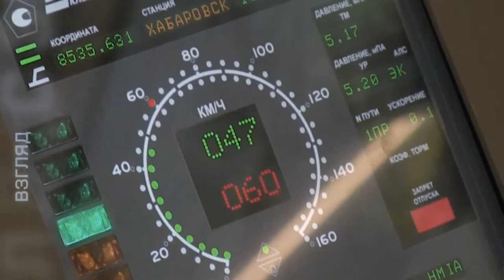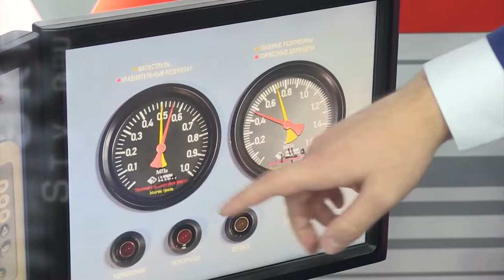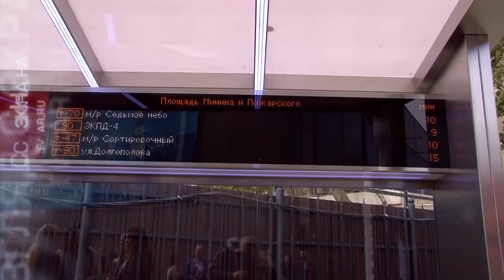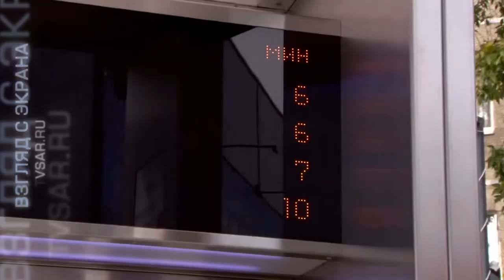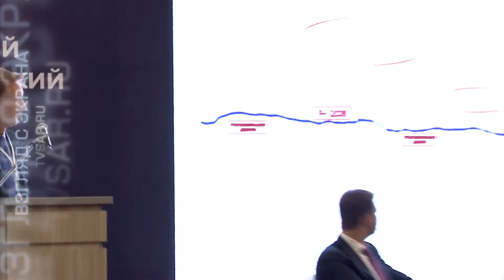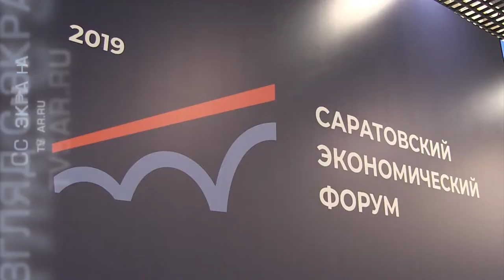Форумные грезы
На прошлой неделе в Саратове завершился второй экономический форум. Первый день работы был посвящен развитию транспортного комплекса и логистике в регионе.

На прошедшем в четверг пленарном заседании, речь среди прочего шла о строительстве трассы "Меридиан" (российская часть дороги Шанхай – Гамбург – прим. редакции), развитии института государственно-частного партнерства и реализации в областном центре проекта скоростного трамвая.

На открытии форума побывала съемочная группа "TVSAR" (проект ИА "Взгляд-инфо"). Наши коллеги выясняли у участников: насколько эффективны подобные площадки и какую выгоду может извлечь регион?   Подробности на сайте ИА "Взгляд-инфо".